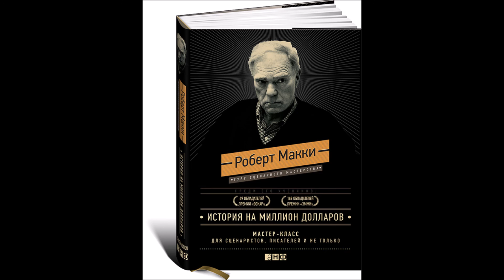Роберт Макки. История на миллион долларов: мастер-класс для сценаристов, писателей и не только.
Фрагмент главы 5 "Структура и характер."
Если вы любите читать, но глаза то и дело заняты, да к тому же устают от постоянной нагрузки, то вы точно знаете, что такое аудиокнига. И наверняка вы сталкивались с тем, что книги, которую вы хотите прочитать, нет в аудио формате. А может быть вы просто лучше всего воспринимаете на слух.
Именно для таких случаев существует чтение вслух он-лайн. Вы сами выбираете, что и сколько читать, останавливаете, если не знаете какой-то термин, а в это время ведёте машину, совершаете пробежку или занимаетесь на велотренажёре.